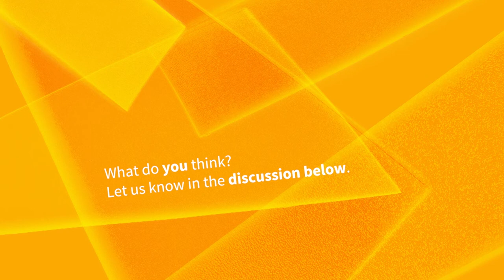2.3 Qu'est-ce qui fait qu'on est un vrai Allemand?